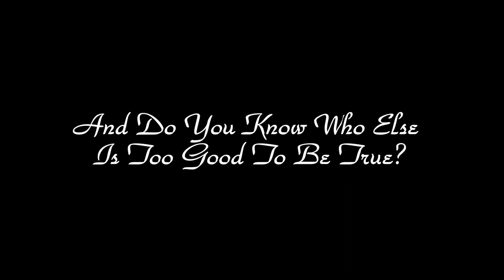A Picture Purrfect Cat Family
We have named our 6 VOKRA foster kittens and are using this slideshow to introduce them all to you. Cate continues to be a great mum and the kittens are getting bigger, crazier and sweeter every day. Please click on the link below and support the Vancouver Orphan Kitten Rescue Association (VOKRA) and help save some sweet little lives today, thanks!